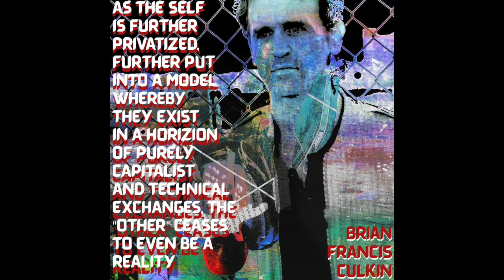(3/4) Brian Francis Culkin: COVID-19 and the world in crisis